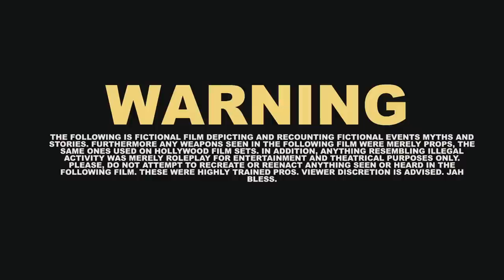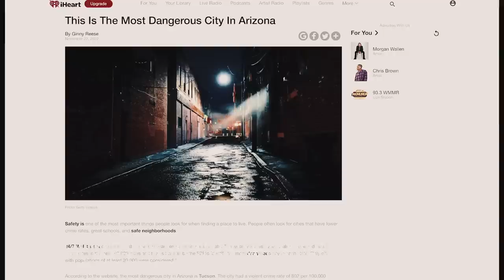ARIZONA NEIGHBORHOOD TOUR: EAST TUCSON (DEUCE NINE)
The Homies @malcolmx5203 & @janky_baby9 show us around the hub of East Tucson aka The Deuce Nine.